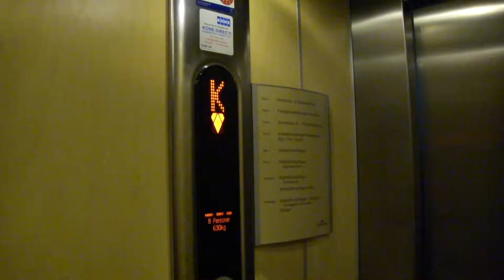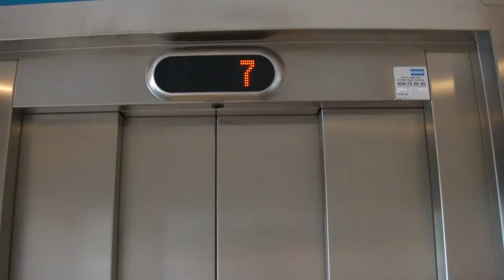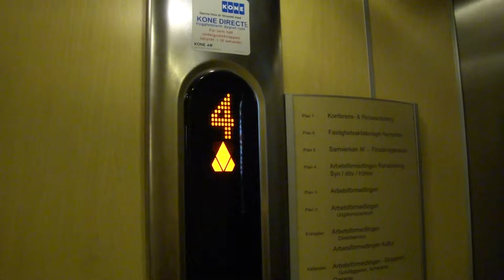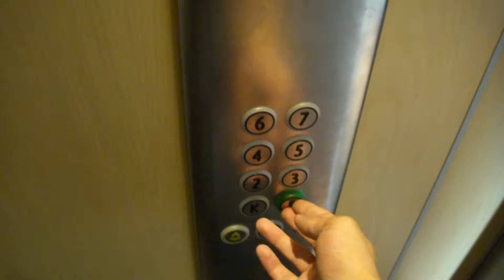old ASEA (Mod by: KONE) Traction elevator @ Landsvägsallén 4, Sundsvall, Sweden.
Brand: ASEA.
Modernizer: KONE.
Type: Traction (EcoDisch Machinery).
Capacity: 630 KG or 8 Persons.
Year Installed / Modernized: 1950´s / 2005.
Floors Served: 8 (K *E* 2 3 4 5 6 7).